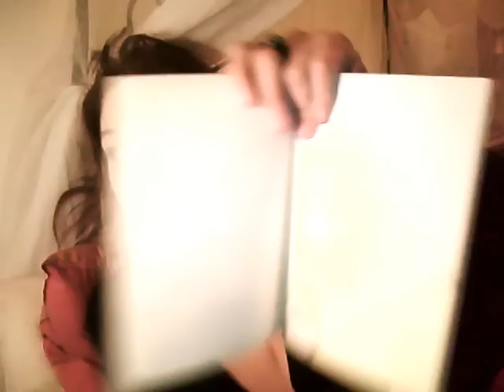Vlog + Mini Haul + intervento gatto + fioretto Dukan dieta proteica + foto matrimonio a Taranto